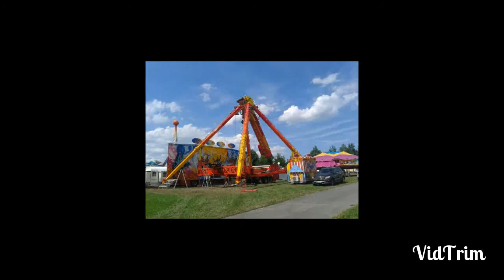Diashow Kram-Viehmarkt Bad Arolsen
Hallo.

Hier mal wieder ein Video, mehr werden folgen.

Mehr solcher Diashows , dann kurz Kommentieren oder Liken.

Danke.

( Weitere Unboxings kommen auch )